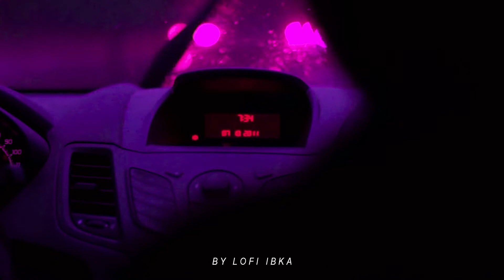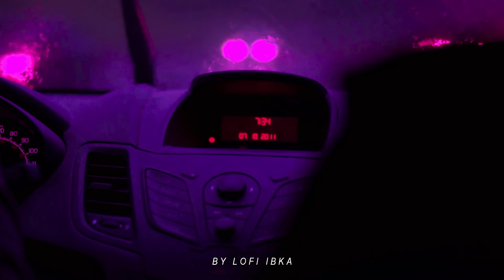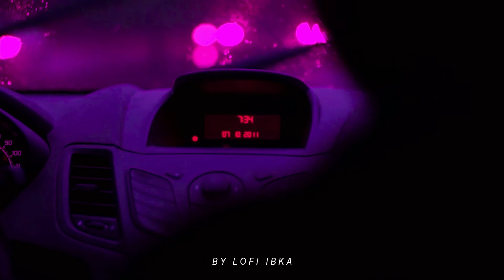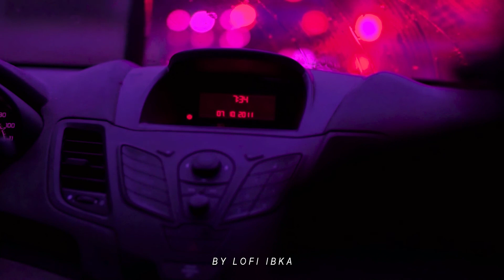Car Lofi Mixtape by lofi ibka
Tracklist:
0:00 ▶️ lofi ibka - reminisce
2:01 ▶️ lofi ibka - her
4:00 ▶️ lofi ibka - before
6:02 ▶️ lofi ibka - serene
8:00 ▶️ lofi ibka - old Fuji
10:19 ▶️ lofi ibka - 3 AM in Tokyo
12:33 ▶️ lofi ibka - late nights
14:34 ▶️ lofi ibka - cherry blossom
16:41 ▶️ lofi ibka - light
18:45 ▶️ lofi ibka - melancholy